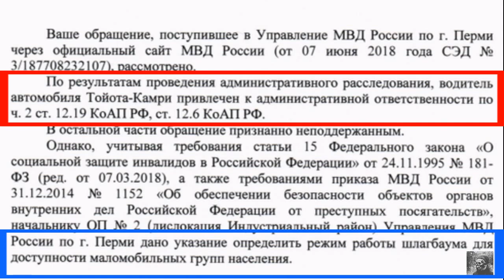У отдела полиции режимный шлагбаум для инвалидов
Столкнулись с беспределом полиции?
Вменяют нарушение, которого не было?
Нужна помощь?
Звони, пиши:
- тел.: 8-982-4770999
Оказать фин. поддержку - 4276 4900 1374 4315
Спасибо!